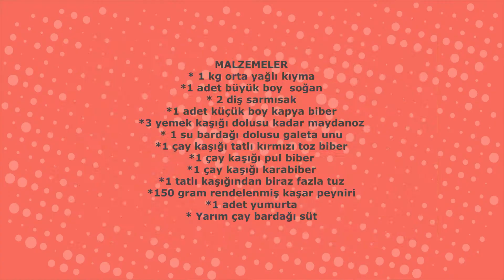KÖFTELİ KIYMALI TART Nasıl yapılır.Benim kendi tarifim.Başka hiç bir yerde yok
MALZEMELER
*1 kg orta yağlı kıyma
*1 ader büyük boy soğan
* 2 diş sarmısak
*1 adet küçük boy kapya biber
*3 yemek kaşığı maydanoz
*1 su bardağı galeta unu
*1 çay kaşığı kırmızı tatlı toz biber
*1 çay kaşığı pulbiber
*1 çay kaşığı karabiber
* 1 tatlı kaşığından biraz fazla tuz
* 150 gram rendelenmiş kaşar peyniri
*1 adet yumurta
*Yarım çay bardağı süt(40 ml)

=== TARIF ===
Küp doğradığımız soğanı

sarmısağı

küp doğranmış kapya biberi

maydonozu rondoya boşaltıp rondodan geçriyoruz

Geniş derin bir kaba aldığımız kıymaya hazırladığımız sosu boşaltıyoruz

Galeta ununu

tatlı kırmızı toz biberi

pulbiberi

karabiberi

tuzu ekleyip iyice yoğuruyoruz

Köftelerin açılmaması için yğurma işlemini en az 10 dakika kadar yapıyoruz

Derin bir kaseye aldığımız peynire yumurta

süt ekleyip iyice çırpıyoruz

26 cm çapında yağlanmış minik cam tepsiye kıymalı harcın yarısını eşit bir şekilde boşaltıyoruz

Elimizle bastırıp eşit bir şekilde yayıyoruz

Elimizle kenarlarından bastırıp tart hamuru gibi çukurlaştırıyoruz

Bir kaşık yardımıyla hazırlamış olduğumuz sosu kenarlarda boşluk gelecek şekilde koyuyoruz

Kalan kıymadan ceviz büyüklüğünde parçalar alıp 15 tane bu şekilde köfte yapıyoruz

Hazırladığımız köfteleri bu şekilde tartımızın üzerine yerleştiriyoruz

Önceden pişirilmiş 180 derece fırında kontrollü bir şekilde 30-35 dakika kadar pişiriyoruz

Evet Arkadaşlar tartımız servise hazır

Kıymanın baharatlarla, peynirin sosla uyumuna eminim bayılacaksınız

Hem yapılışı çok kolay hemde bir o kadar lezzetli

Yanında yapacağınız  bir salatayla kendinize ve sevdiklerinize harika bir lezzet şöleni yaşatabilirsiniz

Afiyet olsun

Evet Arkadaşlar bir videonun daha sonuna geldik.Mutfağınızda lezzetli kokular eksik olmasın.Bir sonraki videoda buluşmak üzere.Hoşçakalın